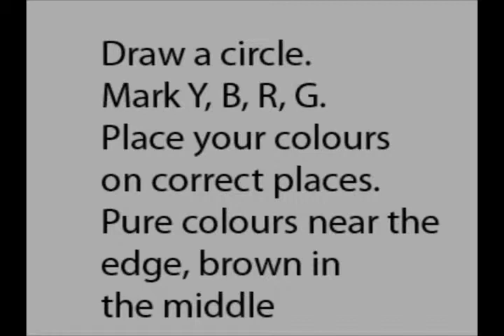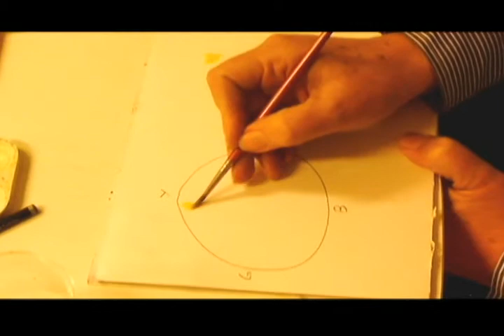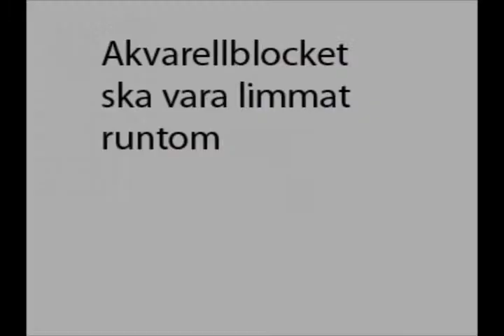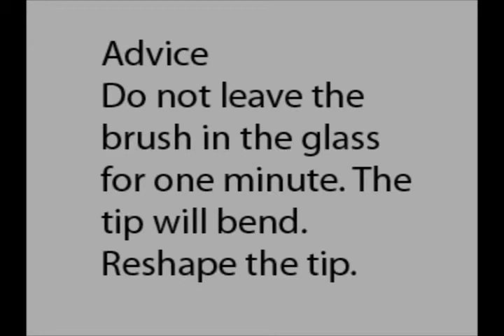water colour advice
Vattenfärg. Råd. Färgcirkel. Akvarellblock. Penselvård. Water colour. Advices. Colour wheel. Water colour paper. Take care of your brush.